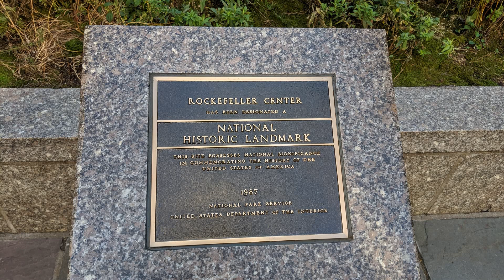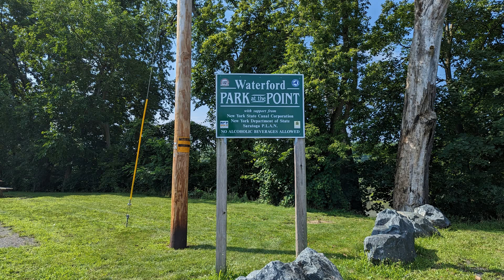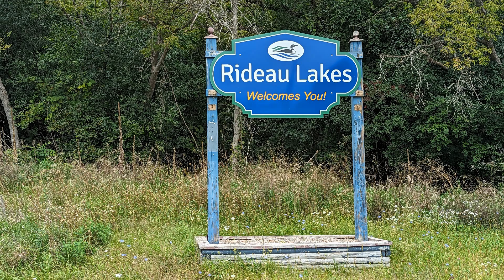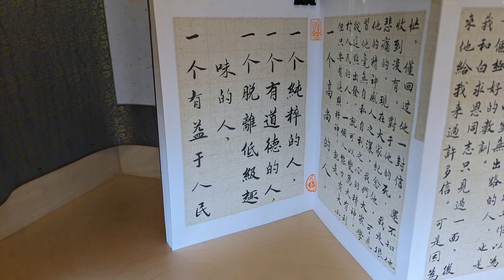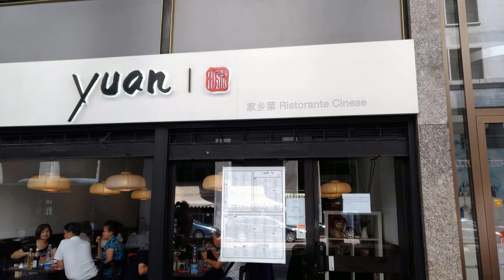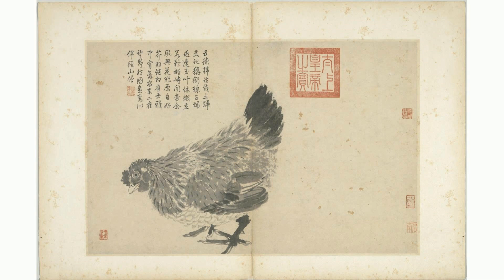房损第一代房子变烫手 降价也卖不掉房子的中年人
文章来源: 真实故事计划
为啥挂牌的房子突然那么多，看房子的人变得那么少？
  01 降50万，再降50万
黎平对房产中介的电话感到恐惧。多数情况中介都在劝他降价。